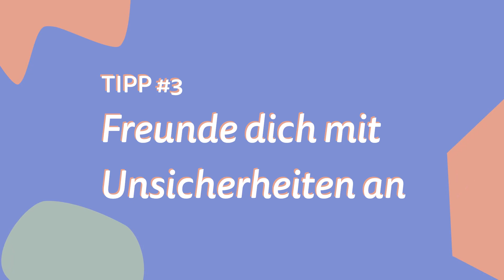🥳 Zeit für einen Mutausbruch: So stärkst du dein Selbstbewusstsein (mit Laura Lewandowski)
Starte noch heute mit deiner Beratung und stärke dein Selbstbewusstsein! Sichere dir mit dem Code POWER20 einen Rabatt von 20€ auf die Erstberatung

Du hast keine Zeit, dir das komplette Video anzusehen? Kein Problem - wir sagen dir, wo du die wichtigsten Facts findest:

0:45 - Tipp #1: Hinterfrage, was dir wirklich Spaß macht
4:56 - Tipp #2: Lerne, NEIN zu sagen
9:53 - Tipp #3: Freunde dich mit Unsicherheiten an
12:43 - Tipp #4: Werde dein eigener Erfolgs-Coach

Selbstbewusst sein, mutig und neugierig durchs Leben gehen, der eigenen Leidenschaft folgen... genau dafür steht Laura Lewandowski. 💖
Unternehmerin, Podcast-Host, Kolumnistin und Mitbegründerin des Formats "Meet your Mentor" - Laura lebt, wovon viele Menschen noch träumen. Mit einer Selbstsicherheit, die inspiriert und motiviert, gestaltet sie ihr Leben ganz nach ihren Wünschen und Bedürfnissen und scheut sich niemals davor, neue Abenteuer zu wagen. 🥳

Die entscheidende Frage ist: Wie bringt man den Mut auf, Veränderungen zu wagen? In diesem Video verrät Laura 4 Tipps, die dir Motivation und Inspiration auf deinem Weg schenken

🧐 1. Hinterfrage, was dir wirklich Spaß macht
Steckst du auch manchmal in Routinen fest, die dir eigentlich keine Freude machen? In diesem Abschnitt geht es darum herauszufinden, was du in deinem Leben wirklich gerne machst und was du ändern möchtest.

🙅‍♀️ 2. Lerne, NEIN zu sagen
Wer immer “Ja” zu anderen sagt, sagt “Nein” zu sich selbst! Hier lernst du, deine persönlichen Grenzen zu setzen!

🤷‍♀️ 3. Freunde dich mit Unsicherheiten an
Für viele Menschen ist Sicherheit mit finanziellen und materiellen Gütern verknüpft. Hier lernst du, warum Sicherheit eigentlich nur in deinem eigenen Kopf entstehen kann.

💪 4. Werde dein eigener Erfolgs-Coach
Auch du kannst lernen, deinen Kopf auf Erfolg zu programmieren. Wie das funktioniert, das erfährst du hier.

Erfolg, Sicherheit, Glück… all das entsteht in Wahrheit nicht in der Welt rund um uns herum, sondern viel mehr in uns selbst. Nicht immer können wir die kleinen und großen Wunder in unseren Köpfen erkennen und all die Gedanken entwirren, die tagtäglich auftauchen. Dann braucht es Menschen, die einem den Spiegel vor Augen halten und uns helfen, Mut und Kraft für die nächsten Schritte zu tanken.

😎 Wage gleich heute den Sprung ins aufregend kalte Wasser: Mit dem Code POWER20 ermöglichen wir dir € 20 Rabatt auf die erste Beratung! 😎

🛋️ Bequem von zu Hause aus
Psychologische Beratung online per Video-, Audio- & Textchat

🕒 Ohne Wartezeit
Erstkontakt mit deinem Psychologen innerhalb von 24h